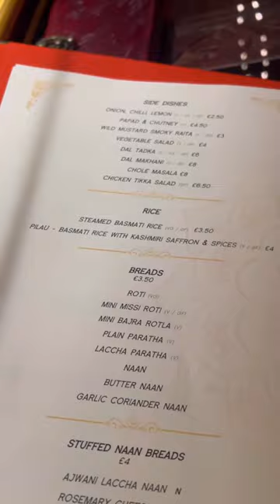fine dining Indian restaurant with rajasthani flavours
@chokhidhanilondon is a fine dining Indian restaurant with rajasthani flavours near Battersea power station, London. It is an amalgamation of traditional & continental signature dishes.

We tried the Maharani Thali which is a taste of Rajasthan in london and refreshing Masala Chai & Signature Cocktail.

The food was delicious & special shout-out to the smiling & warm staff for a great service.